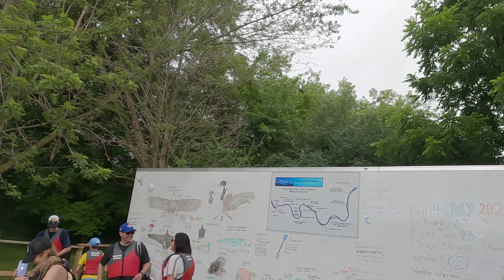Scary River Rafting Experience in Canada | Sarrainodu | Telugu VLogs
Scary River rafting Experience in an overflowing river in Ontario, Canada